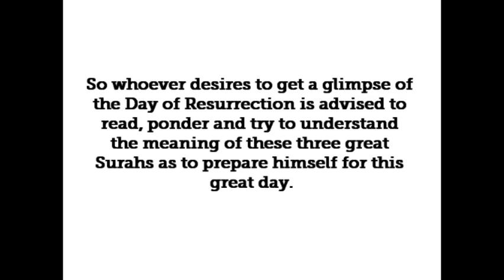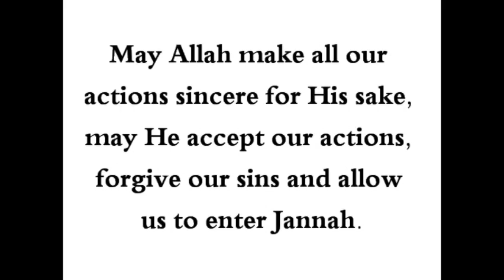HaD-35 - Visualising the Day of Resurrection - hadithaday.org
The Messenger of Allah (sal Allahu alaihi wa sallam) said, "Whoever wishes to look at the Day of Resurrection, as if he is seeing it with his eye, then let him recite: 'When the sun Kuwwirat' (Surah 81. At-Takweer)  and 'When the heaven is cleft asunder' (Surah 82. Al-Infitar) and 'When the heaven is split asunder (Surah 84. Al- Inshiqaaq).'"
[At-Tirmidhi - Classed as Sahih by Sh al-Albaani]